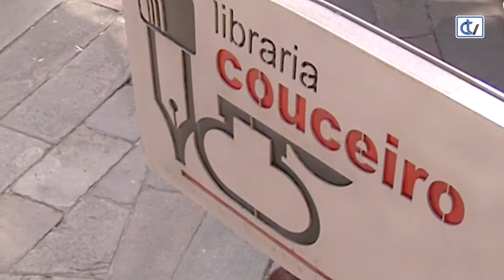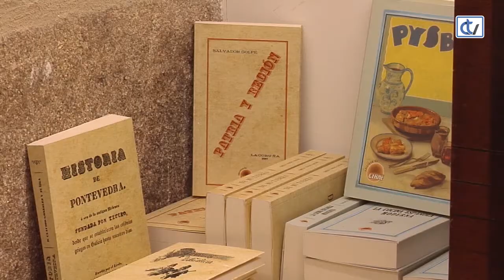Libraría Couceiro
Editores, libreiros e distribuidores uníronse á campaña TodoEmpiezaEnUnaLibrería para animar aos lectores a volver a visitar as librarías. A idea é que todo o mundo celebre o Día do Libro o 23 de xullo xa que non se puido facer o 23 de abril nin o 17 de maio.